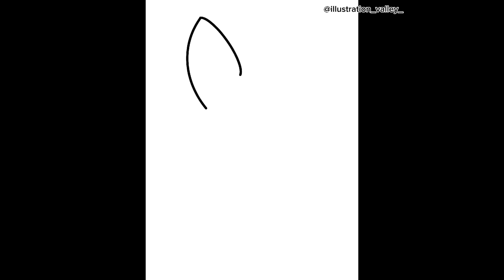Desi blossom illustration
Hi there 👋🏻